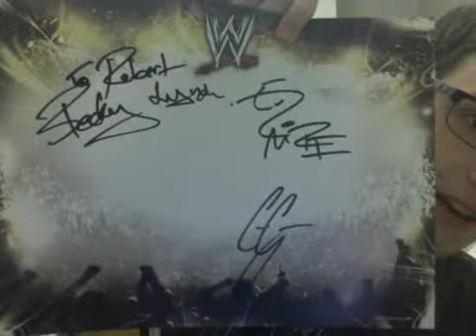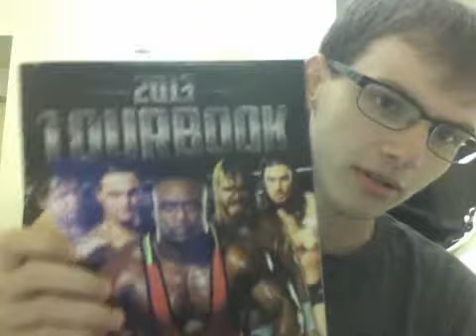Autograph recap 9/15/14